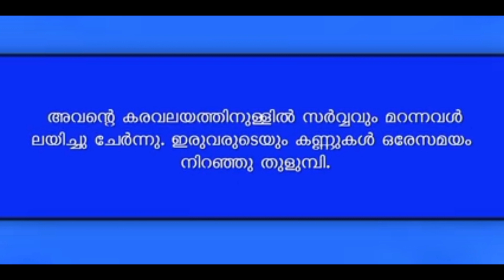വിവാഹ മോചനം Episode - 16 | Inspirational story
motivational story inspirationalquotes viralഭാഗ്യ ജാതകം | Bhagya Jathakam | Episode-6 | The real life story ❤️ #